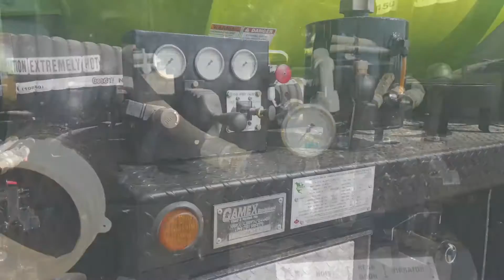CAMEX EQUIPMENT VIP Division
Complete manufacture, install, paint and certification in house at VIP a division of Camex Equipment Sales & Rentals Inc.